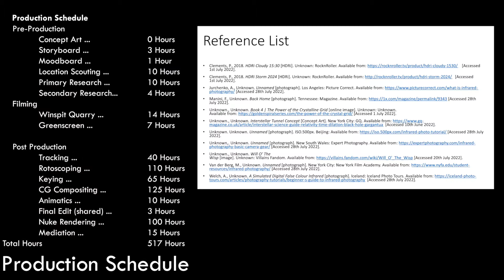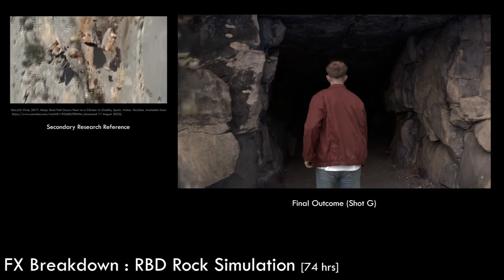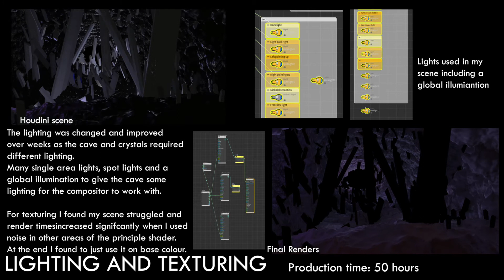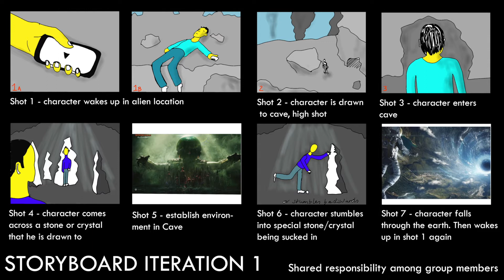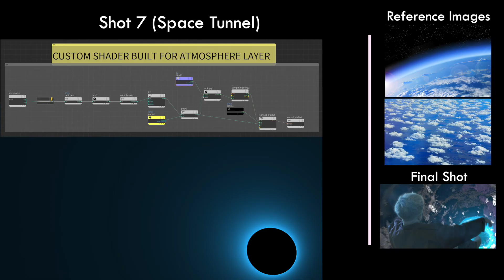MADE2122 DE Masters - Volta - JARVIS C, JAYASINGHE A, PAUL S, BATHIJA S